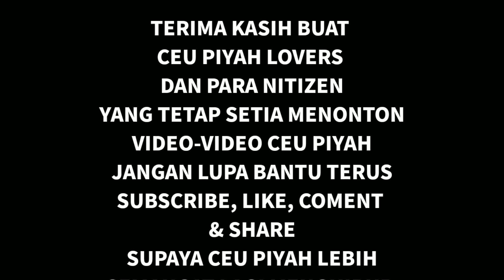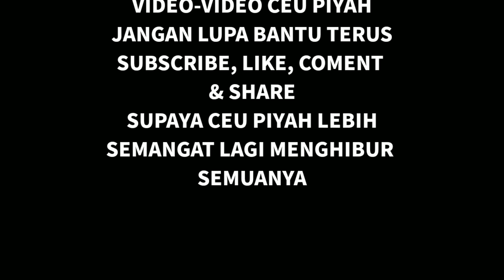BAG 2 - NGABODOR BARI NGAJI - CEU PIYAH feat MANG FARID